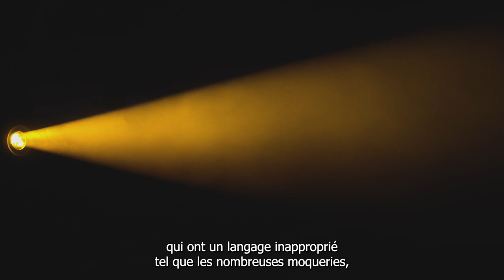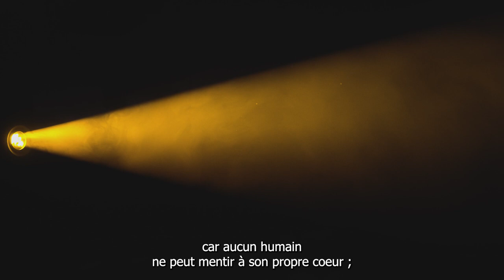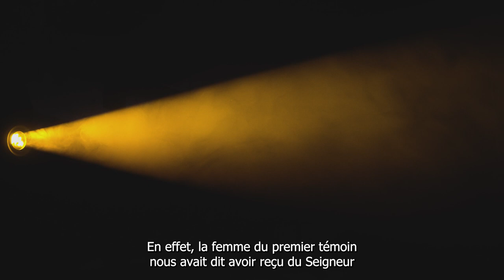📢Jugez en vous-même